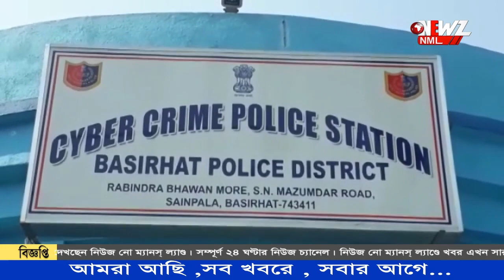শরীরের ফাঁদ! রাজনৈতিক নেতাদের ফাঁদে ফেলে লক্ষ লক্ষ টাকার প্রতারণা।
শরীরের ফাঁদ! রাজনৈতিক নেতাদের ফাঁদে ফেলে লক্ষ লক্ষ টাকার প্রতারণা। উত্তর ২৪ পরগনা থেকে গ্রেপ্তার বিজেপি নেত্রীর মেয়ে। 'হানিট্রাপে'ফেঁসেছেন অনেক নেতা।